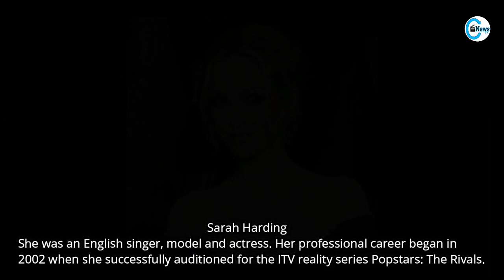10 Actresses Who Died Recently in September 2021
10 actresses who died recently in September 2021.

Phi Nhung
Kjersti Holmen
Jane Powell
Marthe Mercadier
Irene Brietzke
Fran Bennett
Sondra James
Gloria Warren
Sarah Harding
Susana Lanteri